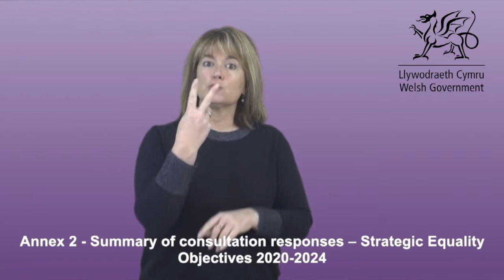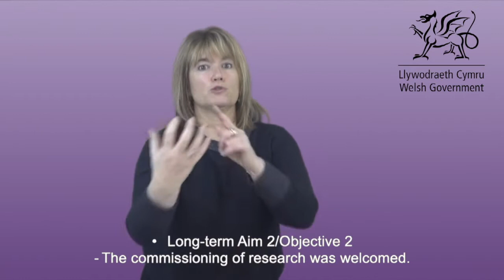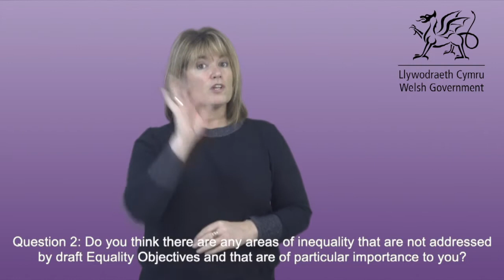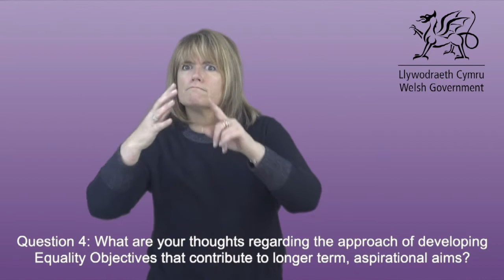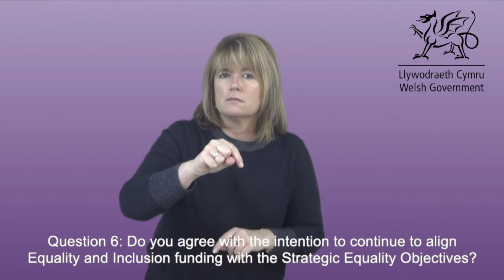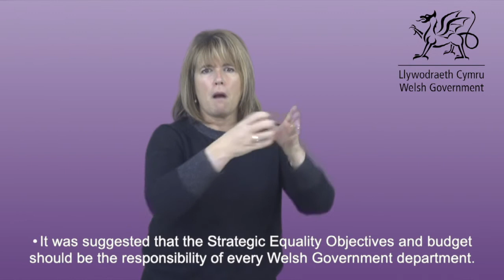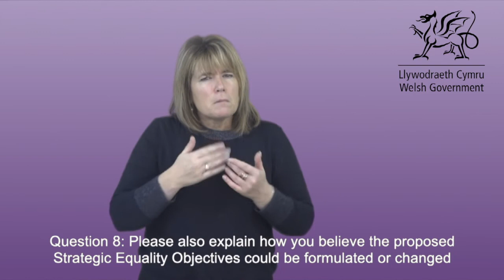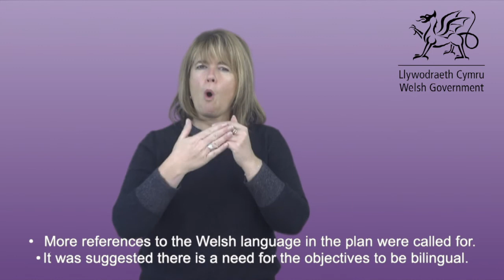Cynllun Cydraddoldeb Strategol 2020-2024: Atodiad 2